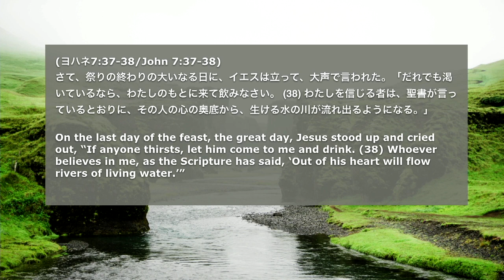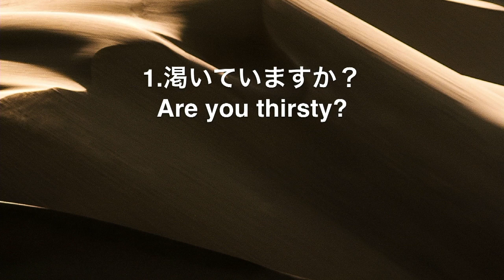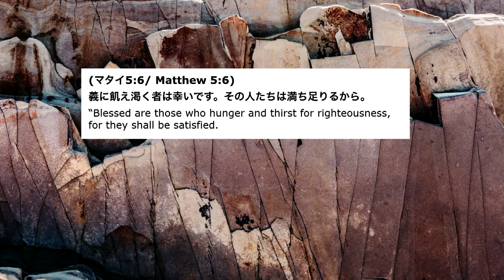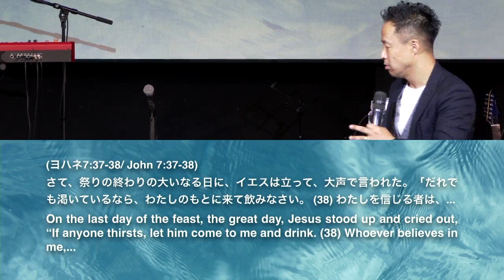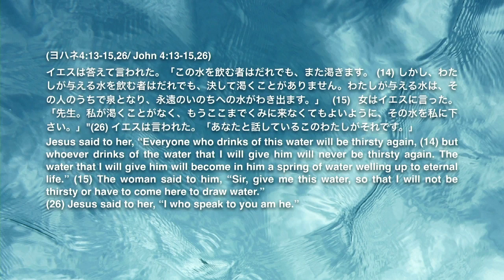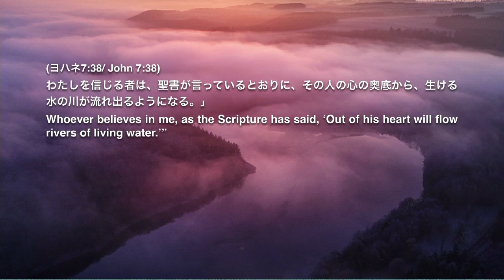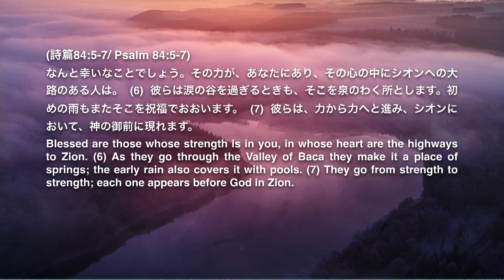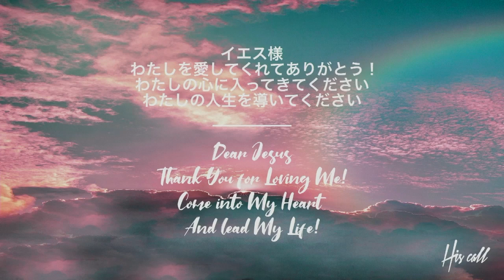渇きを泉に Change thirst to a fourtain 細江 政人 師 Ps.Masato Hosoe